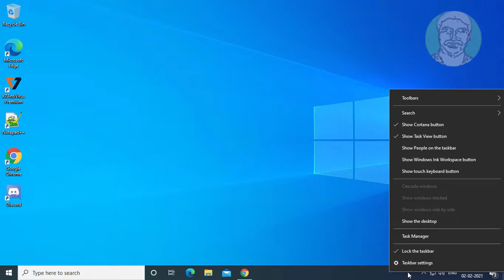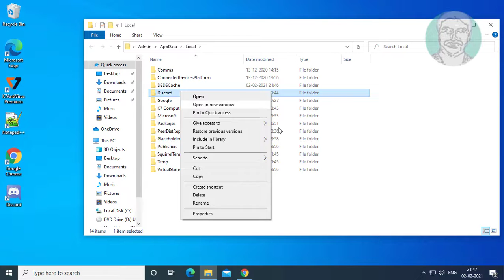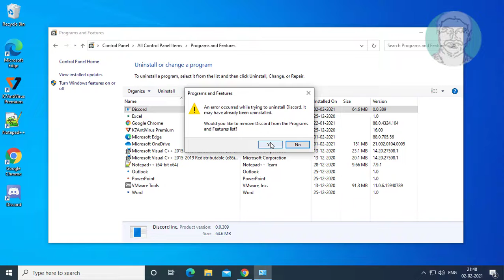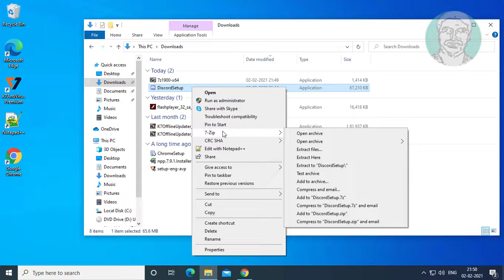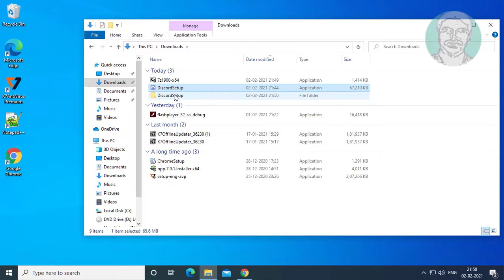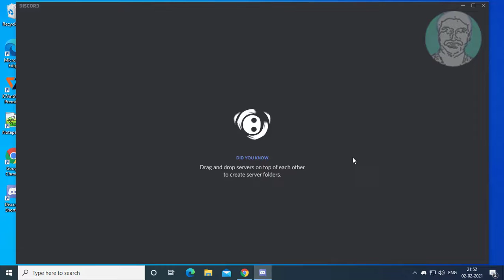DiscordSetup.exe Installation Has Failed Error In Windows 7/8/10 [Fixed 2021]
This Tutorial Helps to DiscordSetup.exe Installation Has Failed Error In Windows [Fixed 2021]

Windows

MacOS